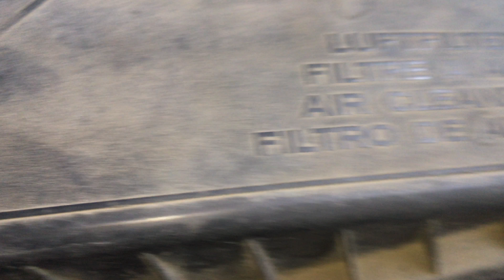Ford 1.6 liter engine - Ford Zetec - Ford engine - Ford motor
Der Name Zetec wurde von Ford für verschiedene Reihen-Vierzylinder-Motorenbaureihen mit 1,0 bis 2,4 Liter Hubraum und unterschiedlichen Leistungsstufen verwendet. Zusätzlich trägt in verschiedenen Ländern eine Ausstattungslinie von Ford-Fahrzeugen den gleichen Namen.

Auch zwei von Cosworth im Auftrag von Ford entwickelte 3,5-Liter-V8- und 3,0-Liter-V10-Motoren in der Formel-1-Weltmeisterschaft trugen den Namen Zetec, obwohl diese Triebwerke vollständig eigene Entwicklungen waren. Mit einem solchen Motor gewann Michael Schumacher im Jahr 1994 im Benetton B194 seinen ersten Weltmeistertitel.